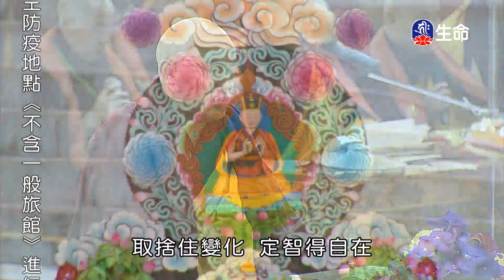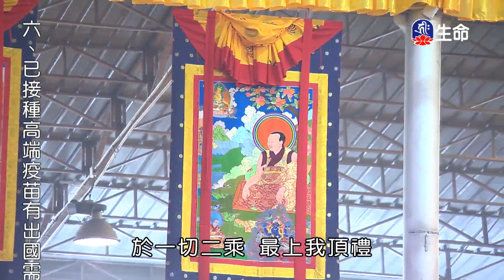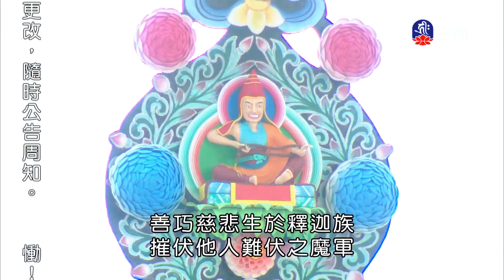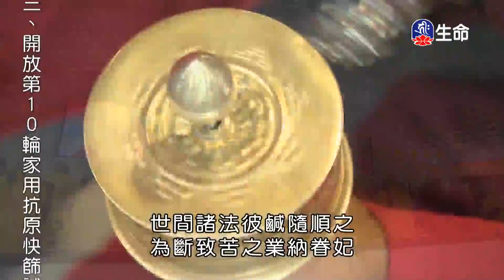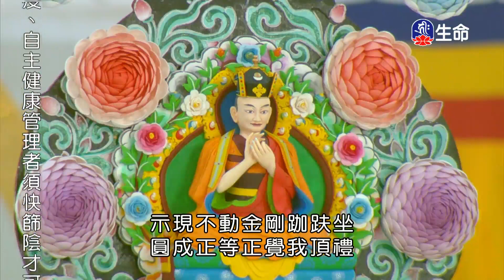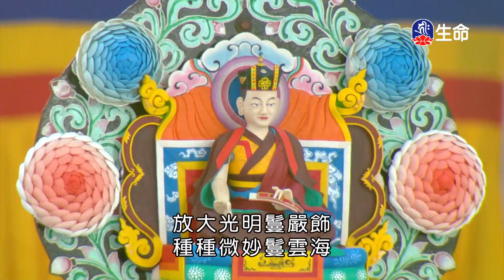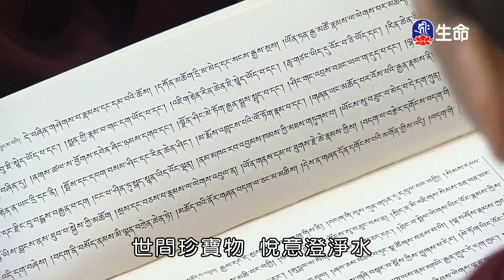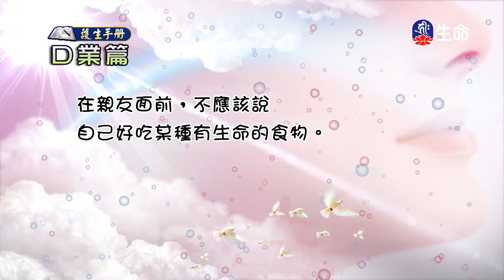大乘布薩律儀及祈願儀軌(2)_祈願法會特別節目_(lifetv_20230210_08:00)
祈願法會特別節目_大乘布薩律儀及祈願儀軌(2)。